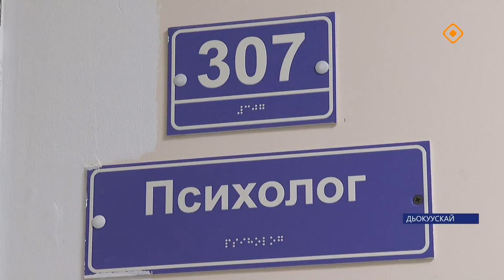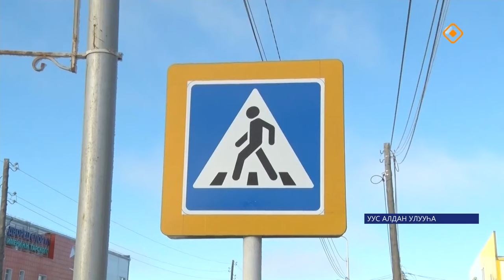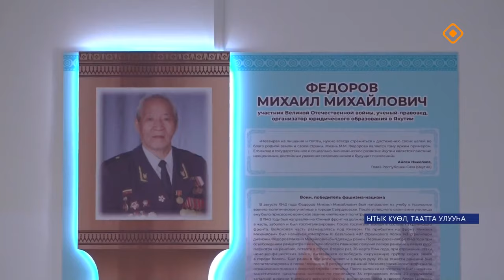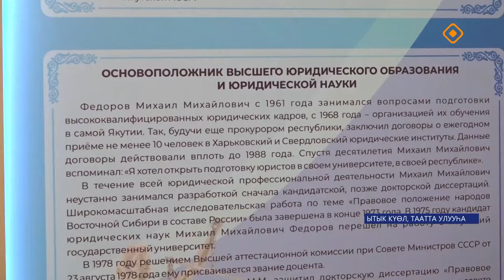«Саха сирэ» информационнай биэрии. Алтынньы 21 күнэ 13.30